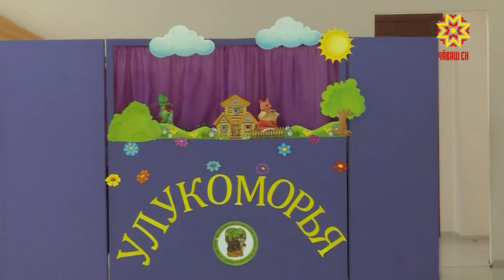Сывлăхĕ хавшак пулсан та чунĕпе пуян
Психологи сывлăхĕ проектпа килĕшӳллĕн Атăлçи тăрăхĕнчи 5 пин ача  тĕрлĕ социаллă пулăшу илнĕ тата медицина реабилитацийĕ витĕр тухнă. Чăваш Ен те çак проекта пурнăçа кĕртекен пилотлă регионсен шутне кĕнĕ. Кун пирки нумаях пулмасть Раççей Президенчĕн Атăлçи тăрăхĕнчи элчи Игорь Комаров ирттернĕ ларура калаçрĕç.  Шупашкарти 19-мĕш шкул та инклюзивлă йĕркепе ĕçлет. Кунта вĕренекенсем, сывă-и, сывлах енчен хавшак-и — вĕсен пурин те пĕр пек майсем кунта. Пултарулăха аталантарма, шăм-шака çемçетме, тавра курăма пуянлатма ачасене юмах тĕнчи те пулăшать.